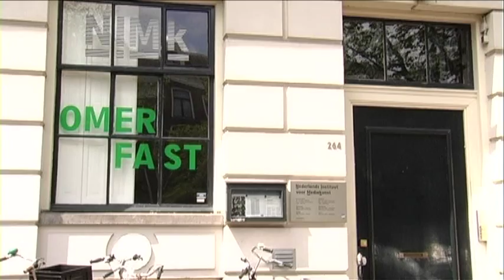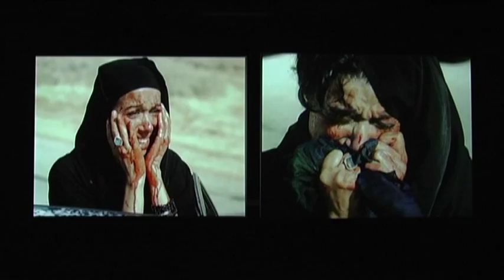Omer Fast Solo Exhibition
The first solo exhibition by Omer Fast in The Netherlands. 14th May - 23rd July. The show is comprised of three different complex installations, none of which have been seen in The Netherlands before. These are the three-part work Nostalgia (2009), with which Fast won the Preis der Nationalgalerie fur Junge Kunst in Berlin, the 4-channel work The Casting (2007), that won him the Whitney Museum's Bucksbaum Award in 2008, and De Grote Boodschap (2007), produced for the Contour video biënnale in Mechelen. The exhibition is made possible with the help of: ifa Institut für Auslandsbeziehungen e.V., Prins Bernhard Cultuurfonds, SNS Reaal Fonds, Goethe Institut, Embassy of Israel